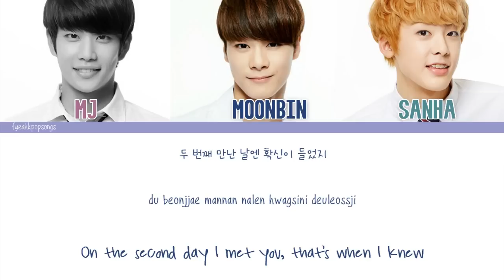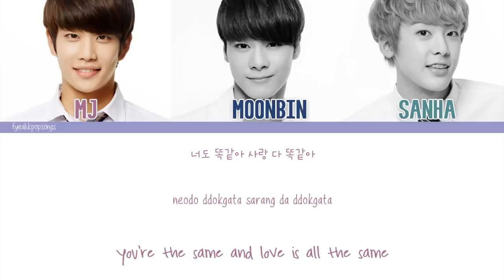ASTRO [MJ, Moonbin, & Sanha) (아스트로) - It's The Same (똑같아) [Color Coded/Eng/Han/Rom]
☘ PRESS HD/720HD FOR BETTER RESOLUTION! :) ☘

I apologize in advance if I put the wrong lyric or the wrong person singing the part. Thanks!